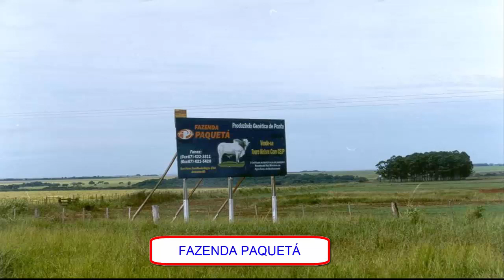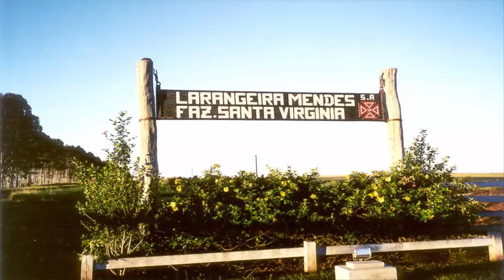PONTA PORÃ - MS - POTENCIAL TURÍSTICO HISTÓRICO